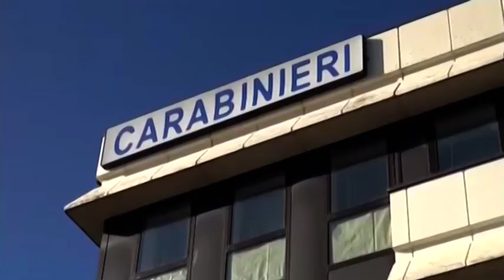Bucine, tradito dal forte odore di marijuana dall'auto: denunciato un 25enne